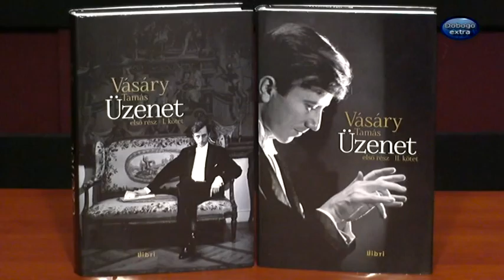160419 Dobogó extra